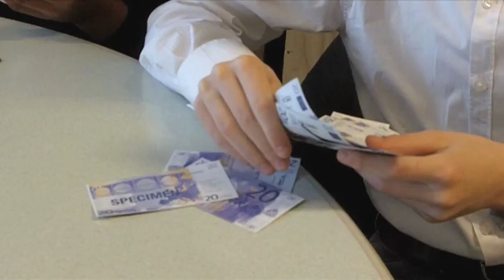Kinderarbeid in Afrika - UNICEF Kinderrechten Filmfestival